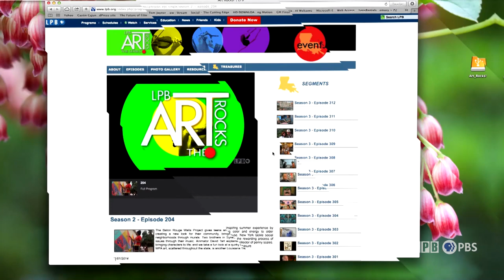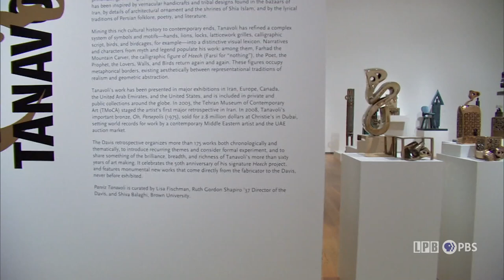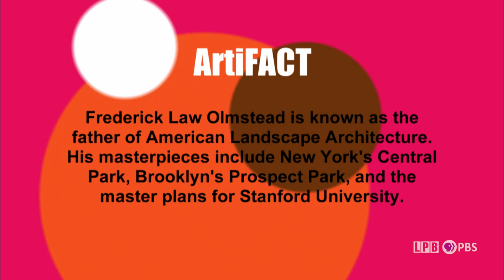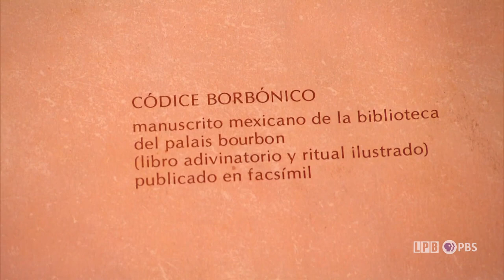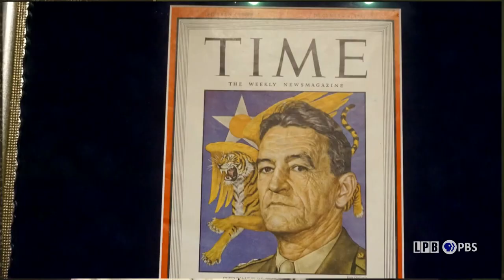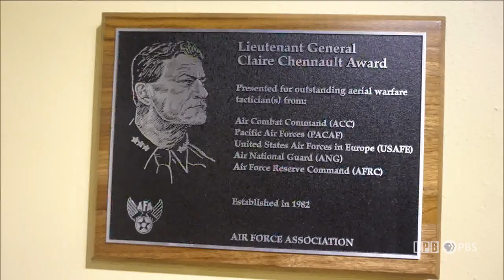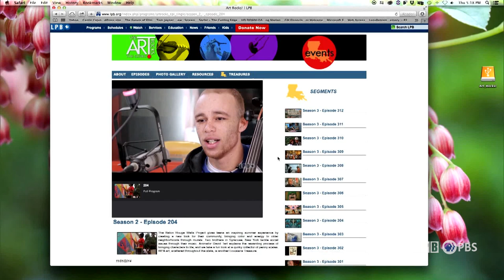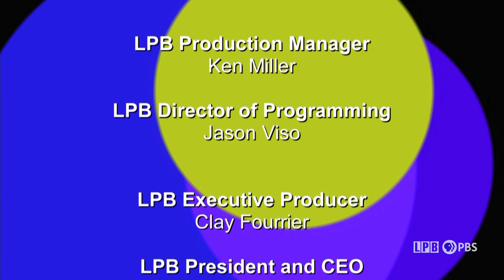Janet and Carl Ahrens | Art Rocks!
We meet Alexandria, Louisiana artists Janet and Carl Ahrens, whose passion for creation fills their home. Working in a great diversity of genres and mediums, the couple works with wood, concrete, and clay, to make thought-provoking art that resonates with viewers. Plus: legendary Iranian sculptor, painter, scholar and art collector, Parviz Tanavoli, and artist Catalina Delgado-Trunk of Albuquerque, New Mexico, who explores myths, rituals, and traditions from pre-Colombian Mexico through the medium of cut paper.